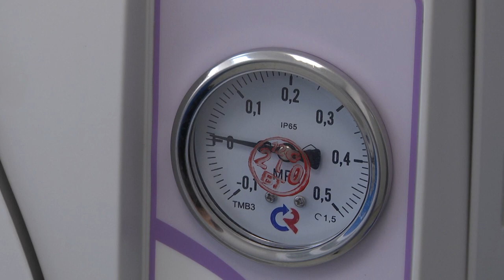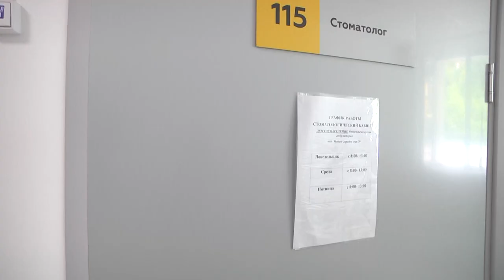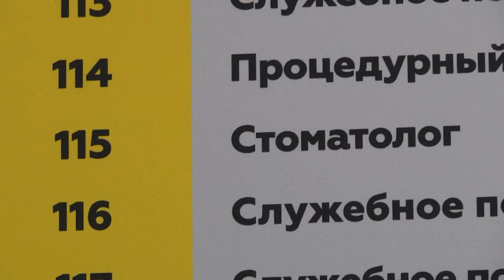Детская стоматология открылась в Новом городке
В числе услуг, которые оказывает Щёлковская областная больница на территории городского округа Щёлково, появилась новая – детская стоматология. Профильный кабинет открылся в подразделении Медвежье-Озёрской амбулатории в посёлке Новый городок.